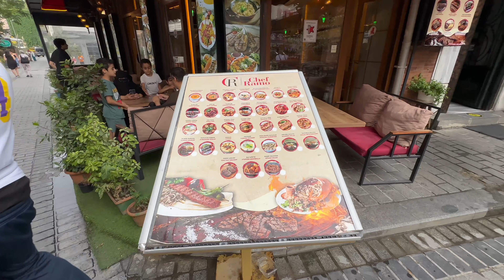Turkish Kebab in (Chef Ramo) Fatih İstanbul Türkiye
📍 Türkiye | Istanbul | Fatih
📆  27 July 2023
🌦️Rainy
🌡  26 ℃